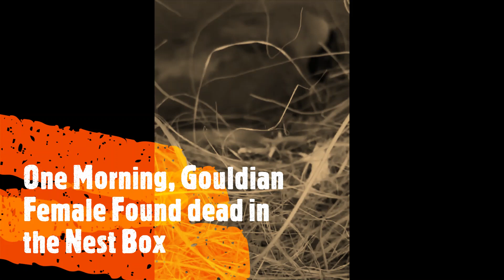Story Of Gouldian Finch | My Beautiful Birds